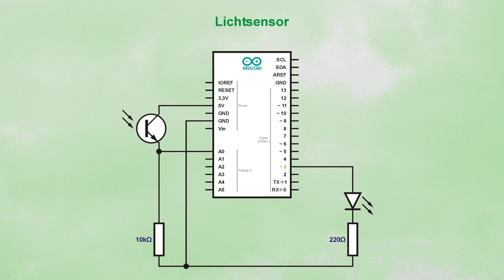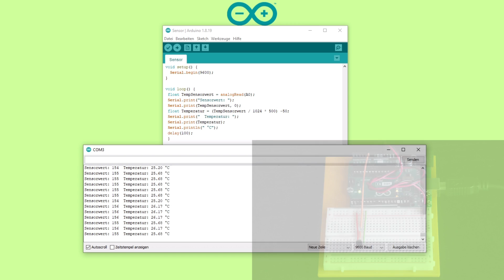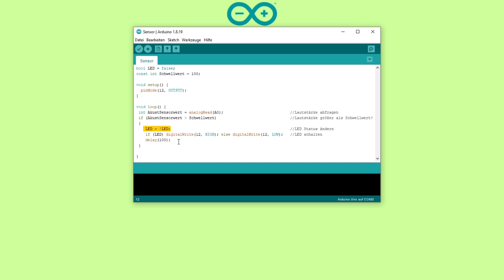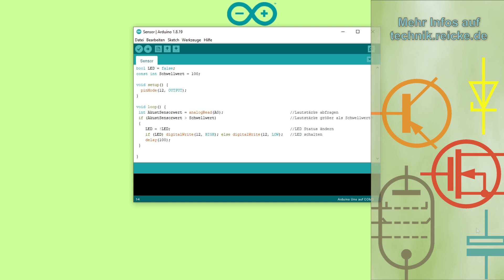Arduino Einstieg (22) - Sensoren anschließen und Messwerte verarbeiten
Sensoren sind die Sinnesorgane für den Arduino. 3 Beispiele für die Anwendung.

0:00 - Vorspann
0:43 - Beleuchtungssteuerung mit Lichtsensor
1:29 - Temperaturmessung
3:27 - Schallschalter